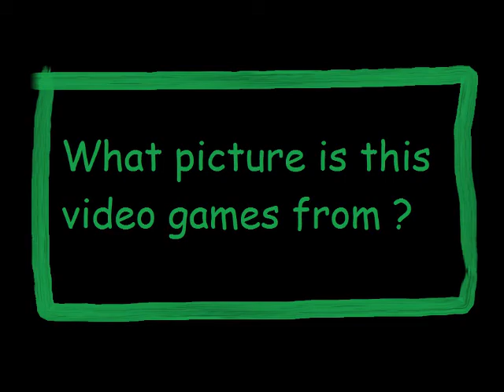The Review Shows Mario tennis open & Mario sports Mix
Video Game Movies review Entertainment News
Episode 1